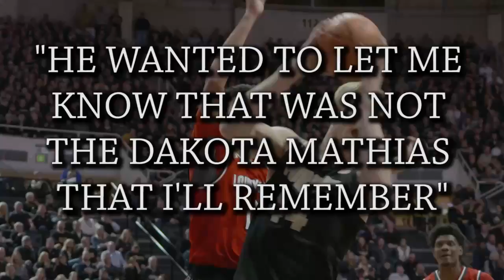The Journey: Rapheal Davis on Dakota Mathias' Progression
Purdue's Dakota Mathias and former Boilermaker basketball player Rapheal Davis discuss Mathias' improvement from freshman to senior year.